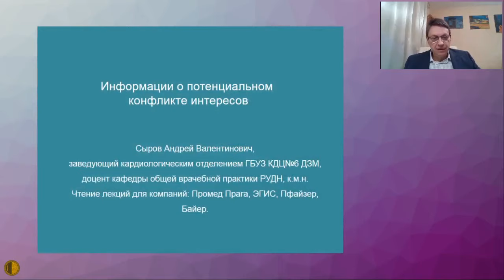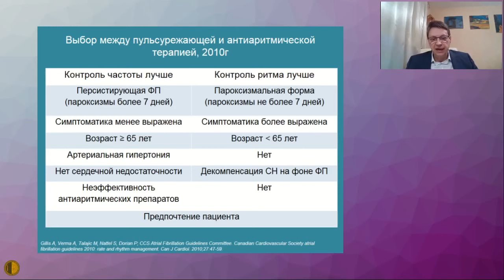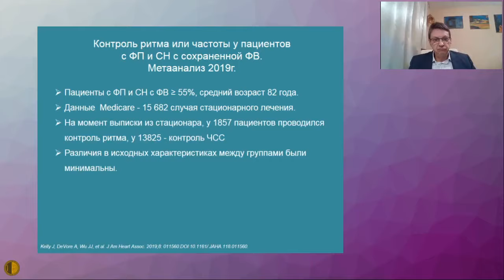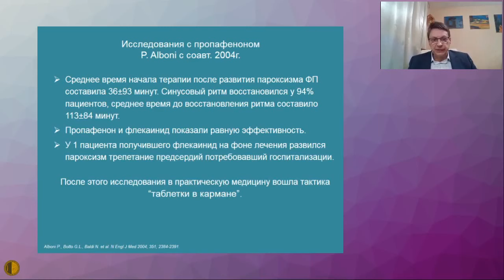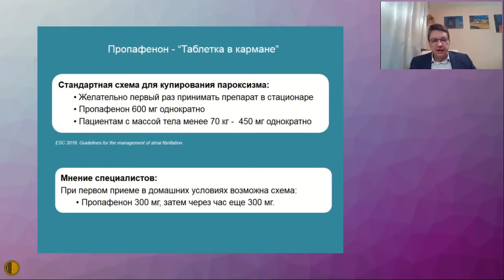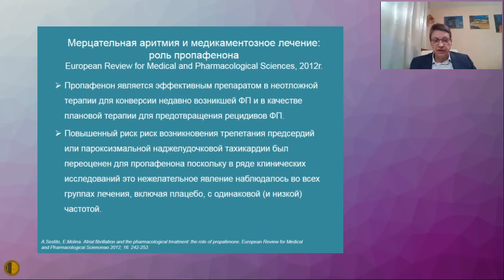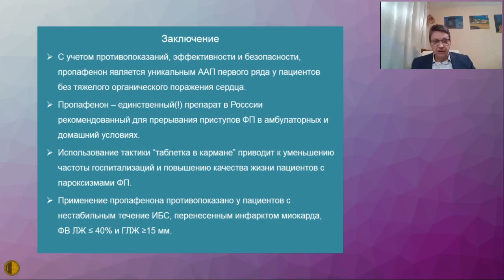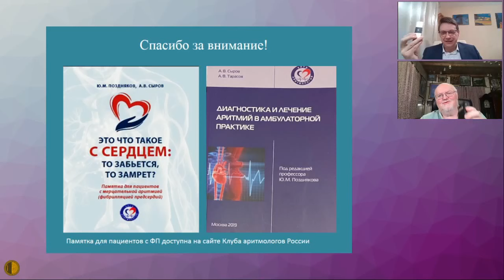Фибрилляция предсердий: таблетка в кармане. Пропанорм. - Сыров Андрей Валентинович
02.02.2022 Заседание Высшей Школы Терапии МГНОТ
Фибрилляция предсердий: таблетка в кармане. Пропанорм. - Сыров Андрей Валентинович – к.м.н., заведующий кардиологическим отделением ГБУЗ Клинико-диагностический центр 6 ДЗМ